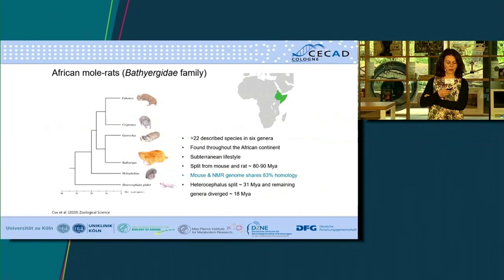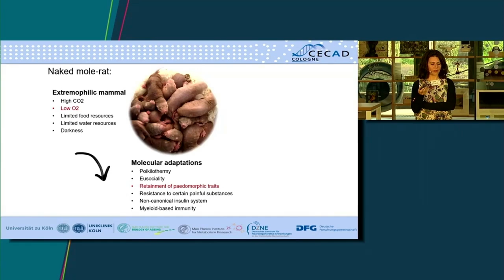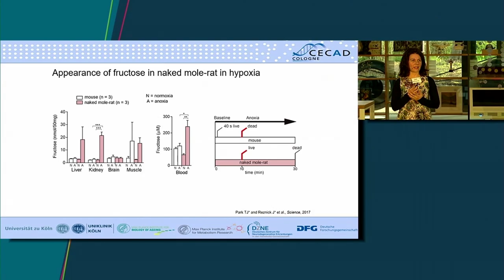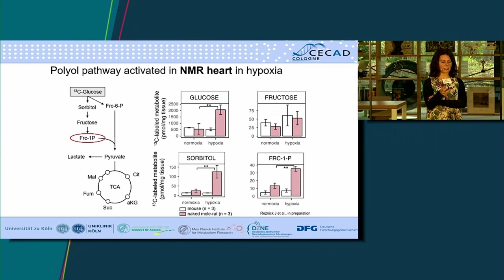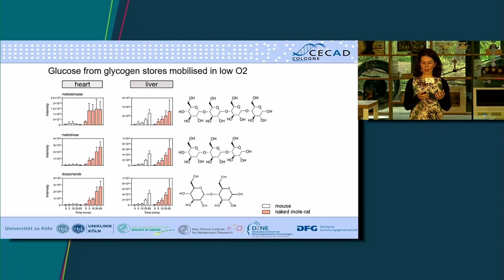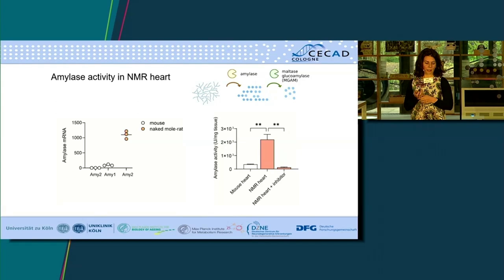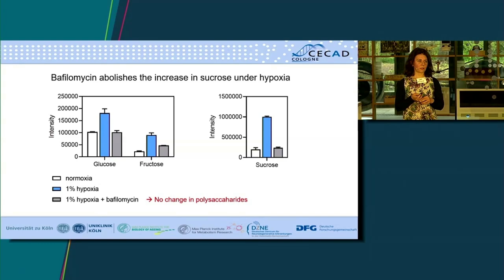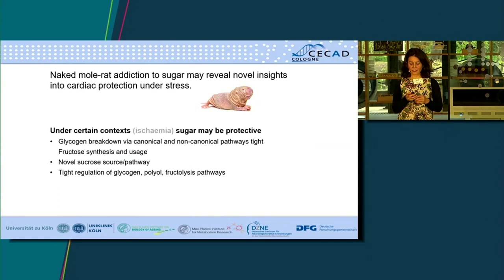Jane Reznick: Metabolic adaptations against ischemic damage in the naked mole-rat heart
Bayer Foundation and Bayer Science Fellows hosted our second Boundary-Breaking Science Symposia. At the Bayer Crop Science Campus in Monheim, industry and academic experts from around the world were coming together to exchange cutting-edge research “Learning from Life in Extreme Environments”. As part of our work to advance both equity and collaboration in science, we have invited the wider scientific community and Bayer Foundation Science Network to take part. In addition, as we aim to make global access to the most cutting research more equitable, recordings of these outstanding lectures are available free of charge through our website.

1. Enhancing the impact of science as the basis for societal progress. We advance progress in three key strategic areas: equity, collaboration, and trust in science
2. Driving social entrepreneurship as an enabler for long-lasting change by:
- Springboarding solutions with entrepreneurial programs - Curating collaborative ecosystems with global partners